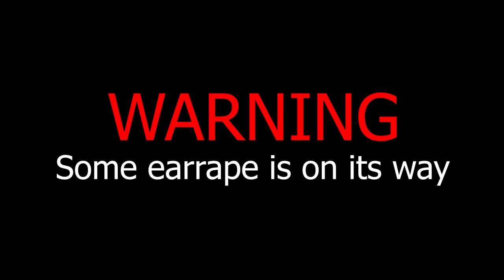Victoria 3 is OVERHYPED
BEST GAME EVER HOW COULD YOU SAY SOMETHING AGAINST VICKY 3 REEEEEEEEEEEEEEE
Seriously though, I love the fanbase of this gaem.